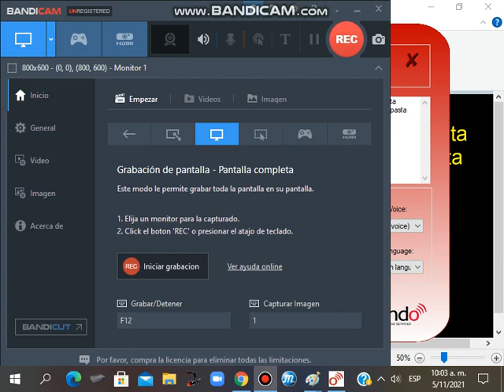Creepypasta Poppy Playtime